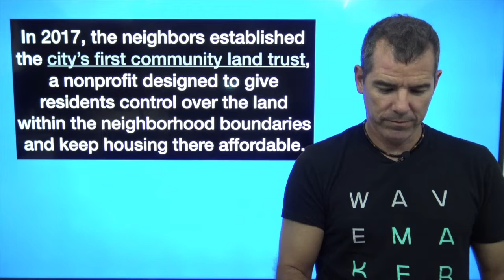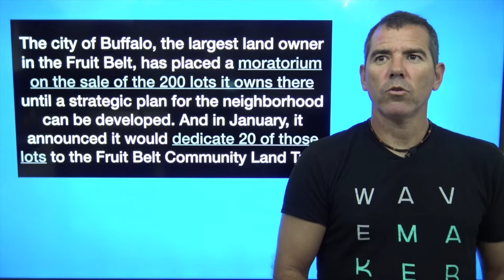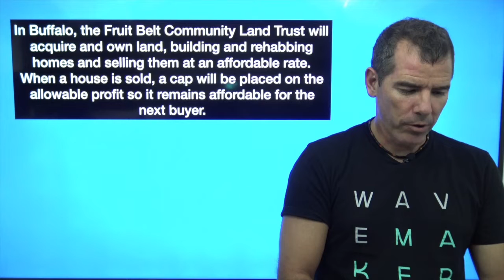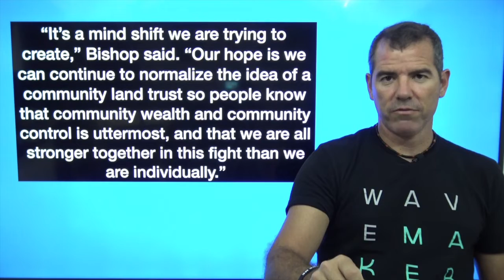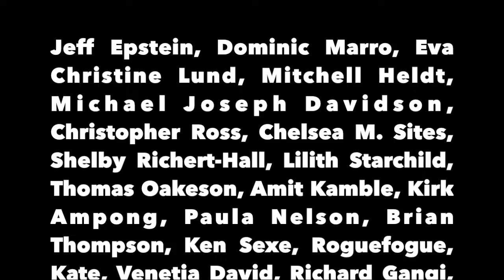Community Land Trusts Fight Gentrification - The Political Vigilante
Graham discusses the new community land trust in Buffalo that is fighting developers.